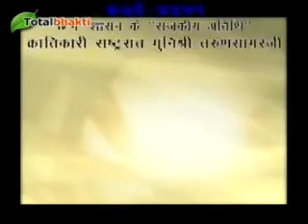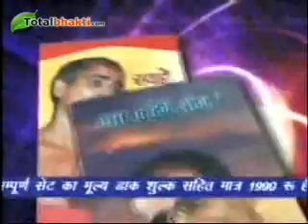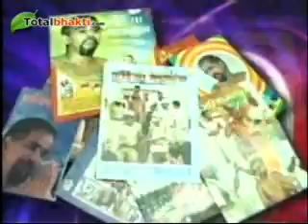Tarun Sagar Ji Maharaj | Pravachan | Part-6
Muni Shri Tarun Sagar Ji Maharaj is the first Digambar Saint who is popularly known as the revolutionary Saint in the jain community. Yes, it is very surprising as Saint and Revilutionery Saint does not go together, but the truth is a truth. " I have come as a revolutionary messenger and not as a messenger of peace, remember I have come with the sword of revolution and not with a message for peace, because peace is not possible without a revolution under the present circumstances of the country and society".

Pravachan, Part-6, By Muni Tarun Sagar Ji Maharaj.
प्रावचन, भाग-6, वक्ता : मुनी तरुण सागर जी महाराज.